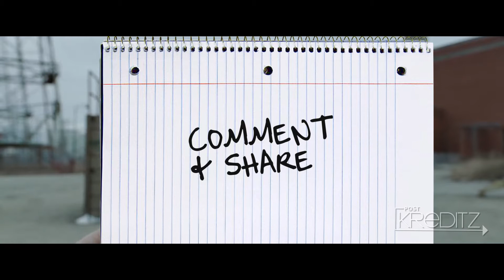shazam! humor :: the brony pirate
Get your good clean DC humor here. Video memes, special effects, and more.

Didn’t get a reference? Check out the comments.

Credits:
Graphic design - David Barneda & Daniel Johnson
3d/Visual Effects - Sagun Manandhar & Daniel Johnson
Editing & Sound Design - Daniel Johnson
Creative Director - Daniel Johnson
Music at the end from smartsound used with permission.
Creative Concepts/Feedback: David Barneda, Sagun Mandandhar, Jennifer Johnson & Daniel Johnson
Misc art - vecteezy.com / Anete Lusina at pexels.com

This video is not associated with or endorsed by DC. No copyright is claimed in this video and to the extent that material may appear to be infringed, I assert that such alleged infringement is permissible under fair use principles in U.S. copyright laws.